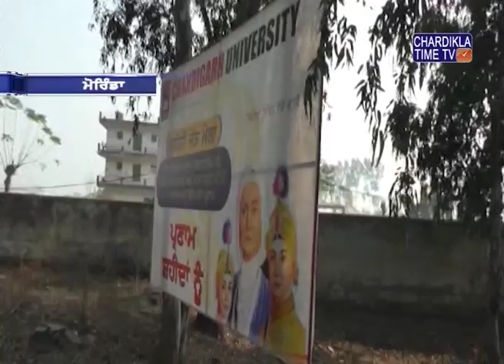ਨਿੱਜੀ ਅਦਾਰਿਆਂ ਵੱਲੋਂ ਸਰਕਾਰੀ ਪ੍ਰਾਪਰਟੀ ਦੀ ਨਜਾਇਜ ਵਰਤੋਂ